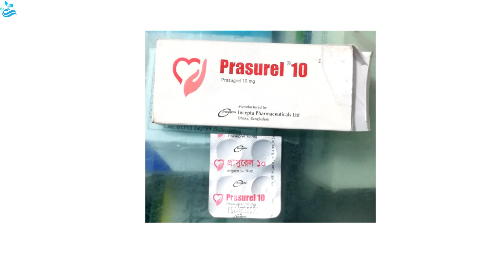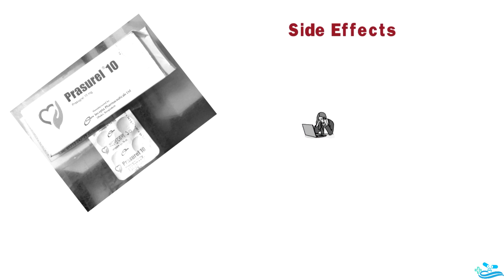Prasurel Tablet [ 5 mg & 10 mg ] Details / Reviews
Generic Name : Prasugrel
Prasurel Tablet...এর উপকারিতা- অপকারিতা , খাওয়ার নিয়ম এবং মূল্য সম্পর্কে তথ্য...।
অন্যান্য ঔষধঃ